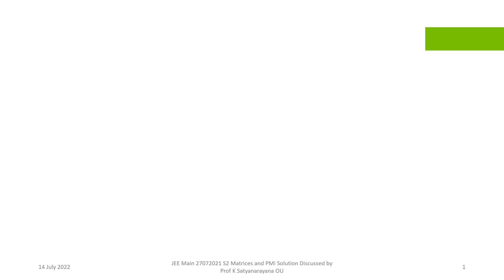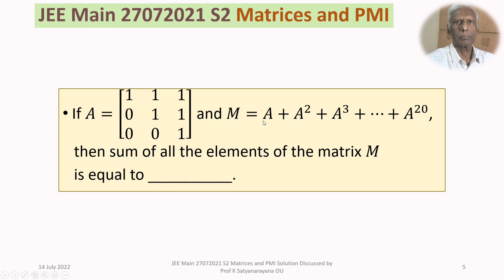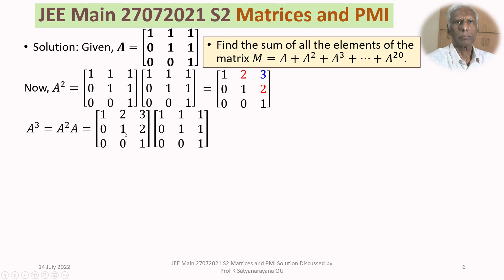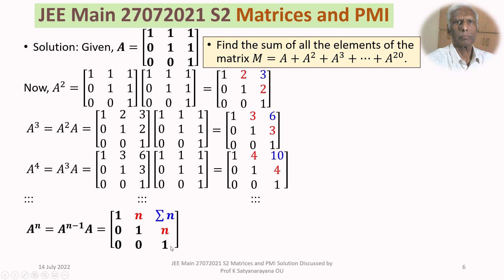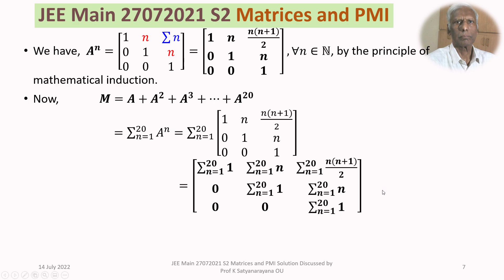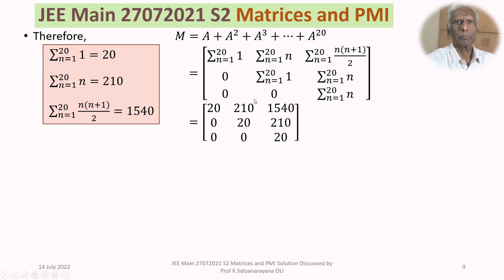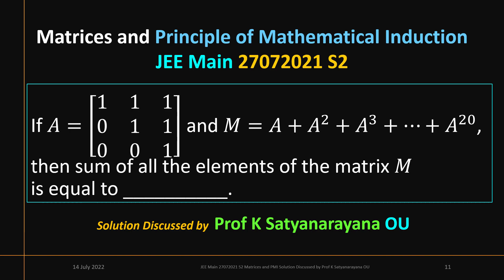JEE Main 27072021 S2 Matrices and Princi of Math Induction Soln Discussed by Prof K Satyanarayana OU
The solution of a problem from the section Matrices and Determinants, that appeared in JEE Main held on 27072021 S2, is discussed in detail. The problem is  on Matrices and the Principle of Mathematical Induction.